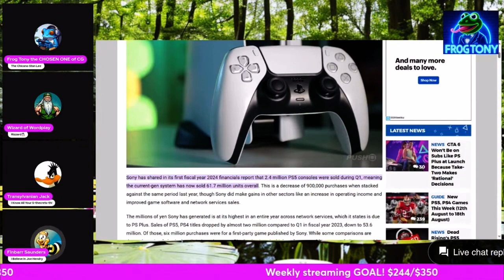What Would @PotionSwordRun Think of the Failing Xbox?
Originally live-streamed on Frog Tony’s Gabbing with Geeks 10/08/24.

We theorize what @PotionSwordRun would say to the potential demise of the Xbox.

Remember, Potion, imitation is the greatest form of flattery. 😁